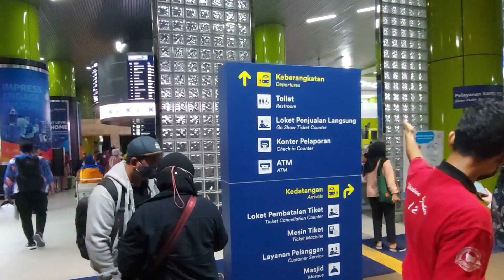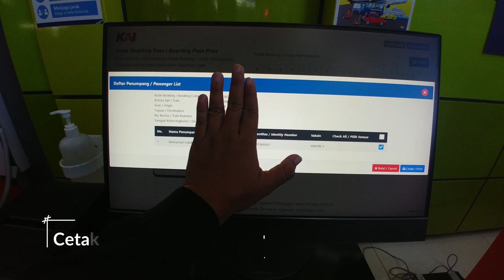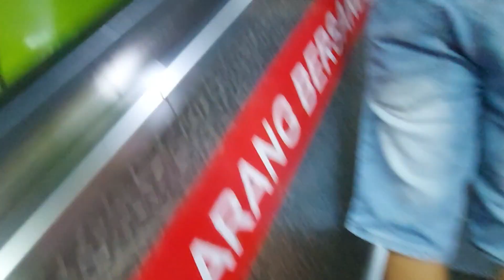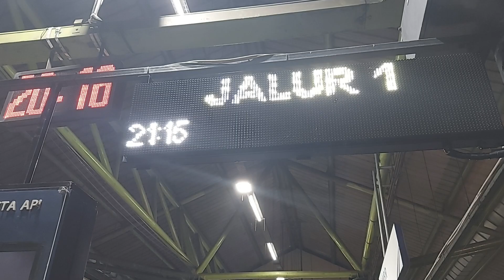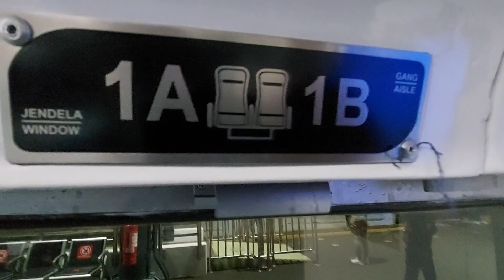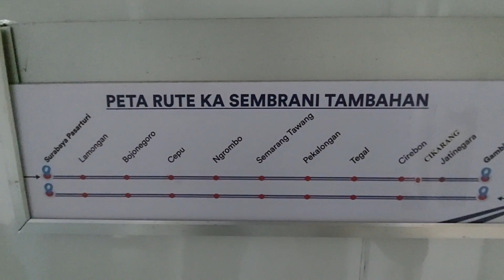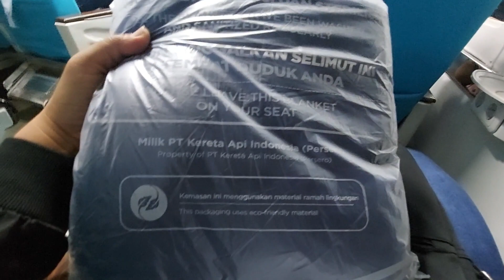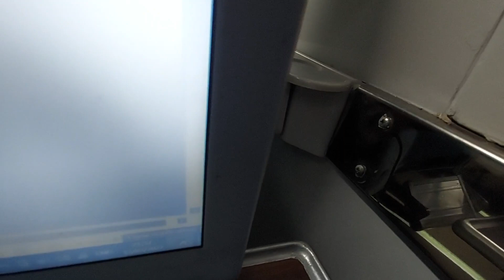Review: KA SEMBRANI Tambahan │Jakarta - Surabaya │Sudah tidak pake Tes Rapid Antigen/PCR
Sudah tidak pake Tes Rapid Antigen/PCR

Tiket Rp. 380 RIbu (Eksekutif).

21.15 WIB Jakarta Gambir - 07.00 WIB Surabaya Pasar Turi.

Semoga Bermanfaat